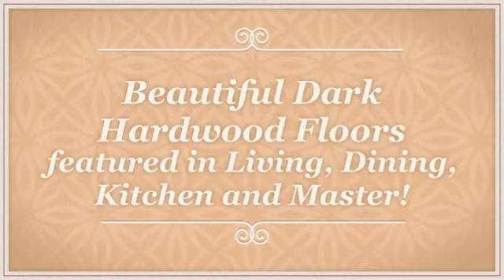18847 Hank Dr., Ponchatoula, LA 70454